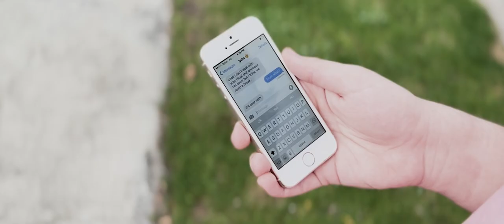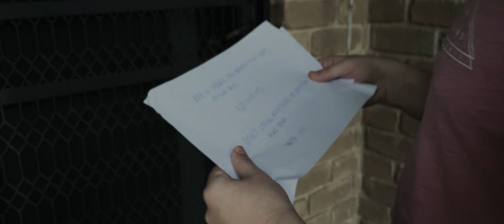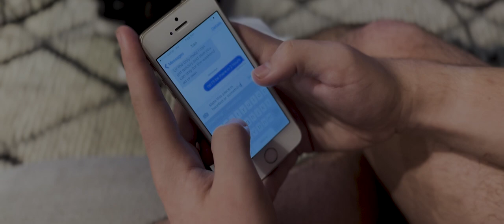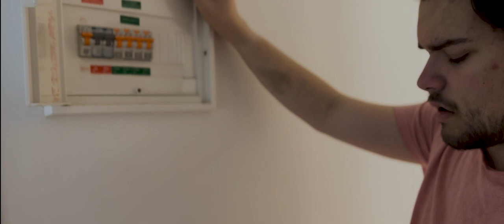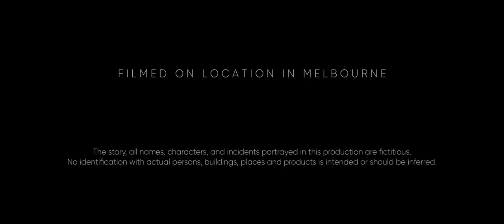Mind (2023) - VCE Unit 3/4 Media short film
Unable to come to terms with his OCD, Seth finally reaches his breaking point, until a mate offers him a quick house-sitting job.